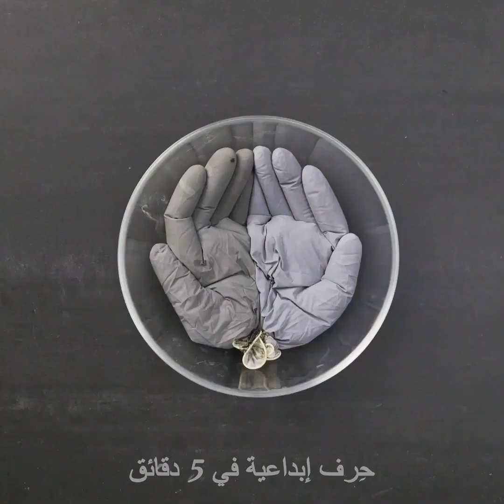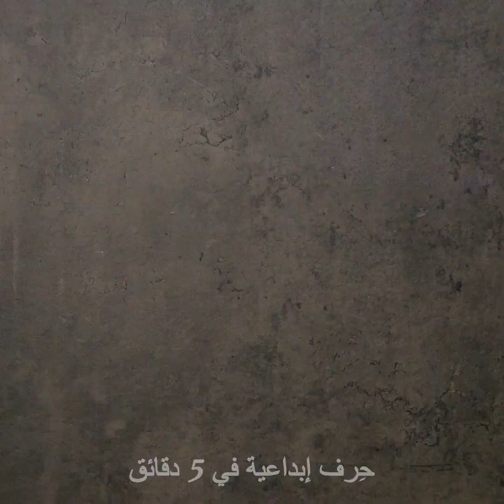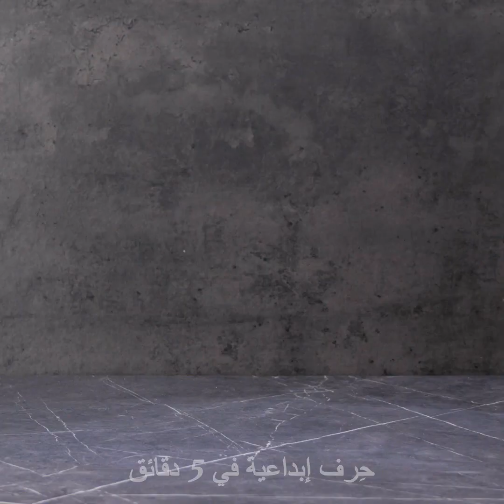٣٥ من الأفكار الغريبة باستخدام الاسمنت والصلصال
حرف مصغرة خاصة بالمبتدئين
يعدطين البوليمر مادة مثالية لصناعة الحرف المصغرة. على سبيل المثال، يمكنك صناعة الكثير من الحلي أو الإكسسوارات الخاصة بمنزل الدمية أو حتى لدمية الباربي. لست بحاجة لإنفاق أموال طائلة على شراء المواد نظراً لانخفاض ثمن طين البولمير. يمكنك صناعة حلي أنيقة وتقديمها كهدايا لأصدقائك. تعرَّف أيضاً إلى طرق صناعة خضروات  مصغرة من طين البوليمر ذات مظهر في غاية الجمال. تجد لدينا أيضاً طرقاً لصناعة كب كيك من طين البوليمر وأكواز ذرة ودونات وبوظة وغيرها الكثير! اصنع سلسلة مفاتيح جميلة وقدمها لأفراد عائلتك! أما إذا كان الأصيص الذي لديك في المنزل ممل المظهر فشاهد هذه الطريقة لتزيينه باستخدام طين البوليمر.  كل ما تحتاج إليه هو القليل من الخيار والممارسة وستحصل على شيء في غاية الروعة. إلى جانب ذلك، إنها هواية رائعة لتشاركها مع أصدقائك وتمرحوا معاً!
فيما يخص أكثر مواد الحرف المفضلة لدي، فـأنا أفضل الاسمنت! لدي في المنزل مجموعة جميلة من الأصص التي صنعتها بنفسي. تبدو هذه الأصص جميلة جداً وعصرية وذات شعبية كبيرة في هذه الأيام. وأفضل ما في الأمر، انخفاض تكلفتها!شاهد هذا الفيديو وتعرف إلى مجموعة كبيرة من الأشغال اليدوية التي يمكن القيام يها! يعد استخدام الاسمنت والخرسانة سهلاً للغاية ولكن يأتي بنتائج مذهلة. أجمل المشاريع التي يمكنك القيام بها باستخدام الاسمنت هو  صناعة مقعد لغرفتك. أحضر دلواً وضع مزيج الخرسانة داخله. وبمجرد أن تستقر الخرسانة  ضع الساقين في الدلو. ثبت الساقين بشريط لاصق. وعندما يتصلب الإسمنت تماماً أزل المقعد من الدلو. ولونه باستخدام رذاذ الطلاء.
الطوابع الزمنية:
01:25 حرف بطين البوليمر
02:24 دونات من طين البوليمر
02:51 ذرة مصغرة
03:35 أصص اسمنتية
09:56 مقعد اسمنتي

القناة الرسمية